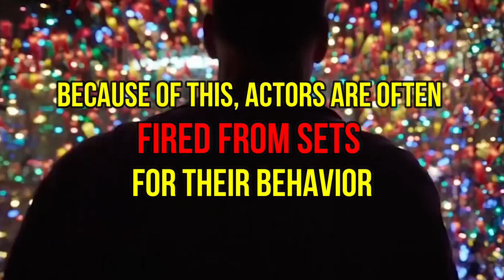Actors Who Were FIRED For Being Drama Queens..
Welcome back to Celebrity Scope. For the channel today, we will talk about Fired from a set for being a drama queen?! 10 times celebs were fired from sets for being drama queens. Sometimes, there is more fun and drama from behind the scenes.

Speaking of drama, there have been many occasions already when celebrities were being “prima donnas” on the set causing them to be fired! Check this video out as we feature,
Fired from a set for being a drama queen?! 10 times celebs were fired from sets for being drama queens.